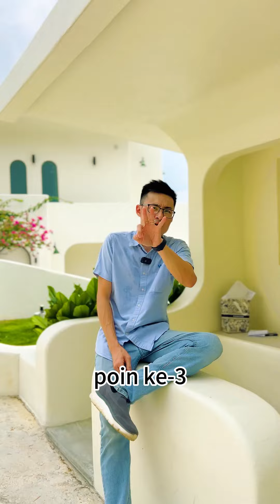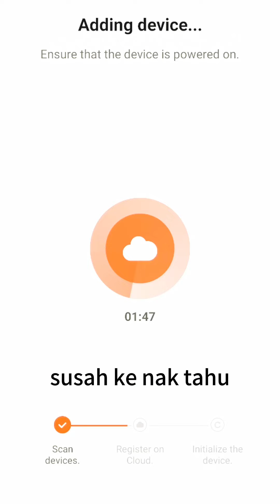Tradisi atau smart home?